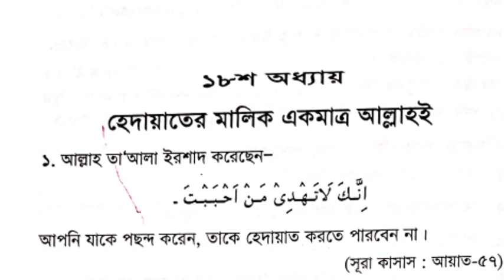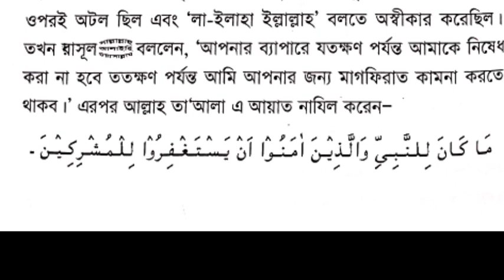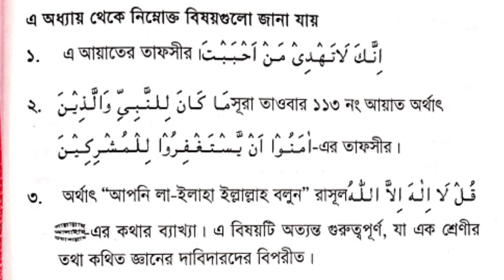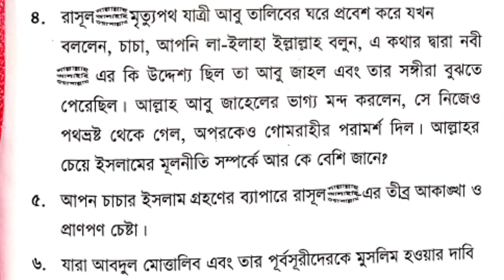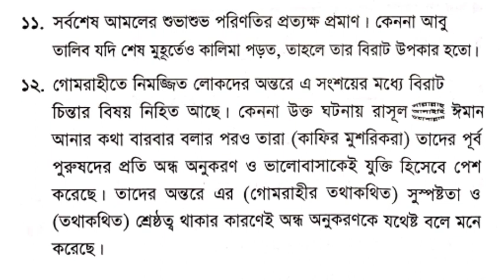পর্বঃ-১৮ ┇ হেদায়াতের মালিক একমাত্র আল্লাহই ┇ কিতাবুত তাওহিদ ┇ Insight Audio Book ┇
🧡🧡🧡🧡কিতাবুত তাওহিদ💛💛💛💛
সকল পর্ব পাবেন এই প্লেলিস্টে

📓📓বই সম্পর্কে📓📓
যে আল্লাহকে ভয় করে, আল্লাহ তার জন্য রাস্তা তৈরি করে দেন এবং এমন উপায়ে তাকে রিযিক দেন যে, সে কল্পনাও করতে পারে না”। সূরা তালাক, আয়াত : ২-৩
নির্দিষ্ট জায়গায় হত্যা করার জন্য অশ্বারোহী উদ্যত হলে তার হাত অচল হয়ে যায় এবং তার অন্তরাত্মা ভয়ে কেঁপে উঠে। অবশেষে তাঁকে হত্যা না করেই তারা চলে যায়। শেষ পর্যন্ত তিনি দিরইয়ার মুহাম্মাদ ইবনে সুয়াইলাম উরাইনীর গৃহে আশ্রয় নেন। তাঁকে দেখে উরাইনী রাজা ইবনে সউদের সম্ভাব্য প্রতিরোধের ভয়ে প্রথম দিকে অস্থির হয়ে উঠেন এবং পরে শায়খ মুহাম্মদের সাথে আলোচনার পর ধৈর্য ধারণ করেন।কিতাবুত্ তাওহিদ’ বইটি মহান আল্লাহর তাওহিদের ওপর এককালজয়ী গ্রন্থ। অনেকগুলো অধ্যায় রয়েছে এই বইয়ে, যেগুলোর প্রতিটিতে একাধিক শিরকি কর্মকাণ্ডের বিস্তারিত বর্ণনা রয়েছে। আশা করি বইটি মনোযোগের সঙ্গে আপনারা পাঠ করবেন এবং শিরকমুক্ত জীবন গঠনে প্রত্যয়ী হবেন। এই বইয়ের লেখক, ব্যাখ্যাকার, সংকলক, অনুবাদক, সম্পাদক এবং এই বই প্রকাশের বিভিন্ন পর্যায়ে যারা যত সহযোগিতা করেছেন, মহান আল্লাহ তা কবুল করে নিন। তাদের প্রত্যেককে উত্তম বিনিময় দান করুন। তাদেরকে শিরকমুক্ত তাওহিদের নির্মল আলোকচ্ছটায় আলোকিত জীবন গঠনের তাওফিক দান করুন।